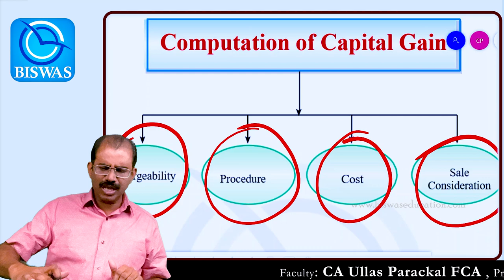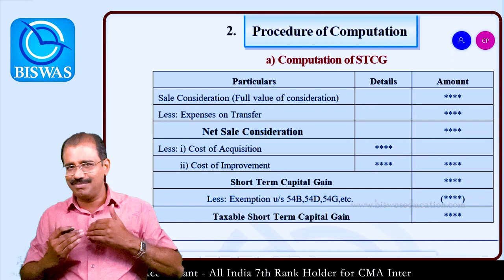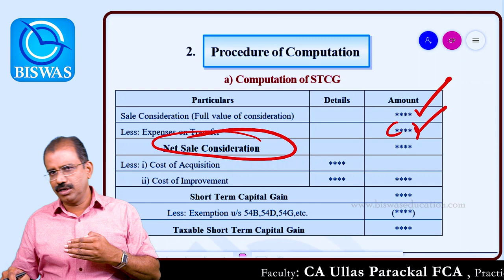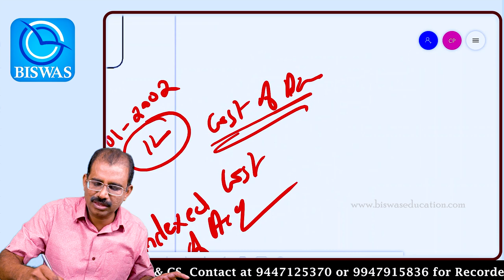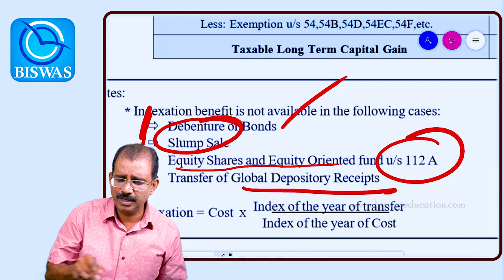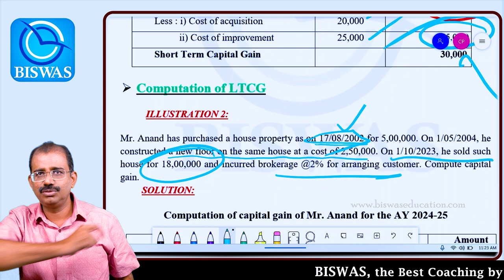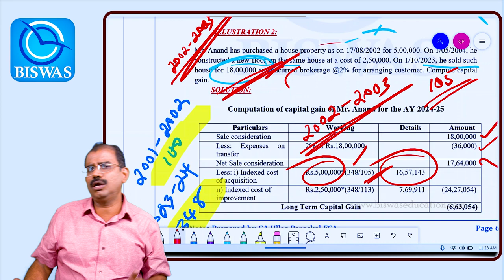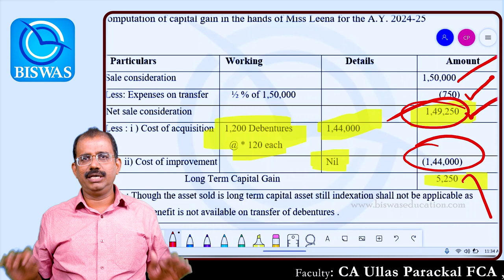Computation of Capital Gain (Part 3 of CAPITAL GAIN)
Capital Gain is an Important Area in Income Tax in Exams like CA, CMA, CS, B.Com etc. It is also very much useful in practical Life. Everything related to Capital Gain is explained in the Simplest Way, so that you will have Conceptual Clarity regarding the same.